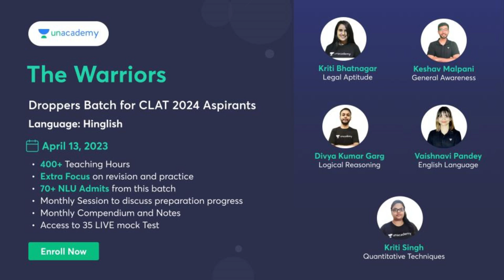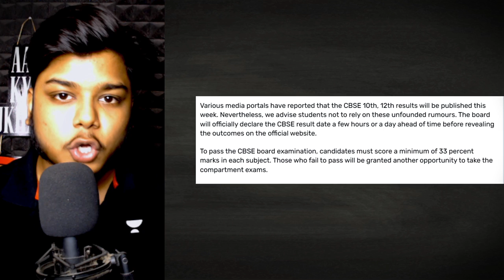CBSE OFFICIAL BOARDS RESULT DATE FINALLY OUT! | CBSE LATEST UPDATE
20% Offer Valid till - May 13th.